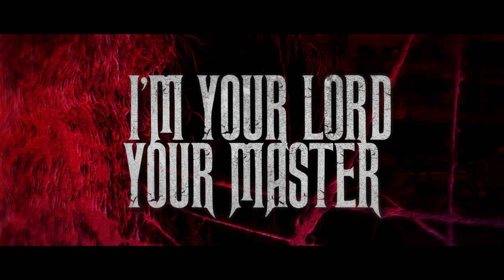Speckmann Project - Fiends of Emptiness (lyric video)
Taken from the upcoming Speckmann Project album, to be released on Emanzipation Productions in 2022.

Lyric video by: Rafael Barros